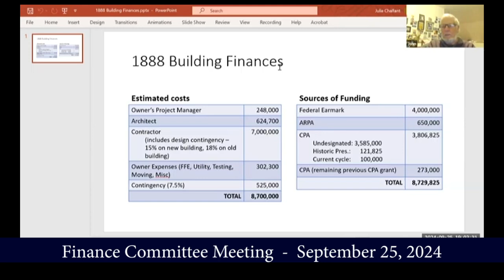Deerfield Finance Committee Meeting - September 25, 2024